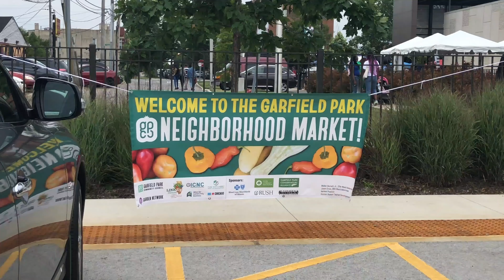How The Taste of Chicago’s “Taste of the West” impacts businesses on the West side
As a part of The Taste Of Chicago To-Go this year, The Hatchery and the Garfield Park Neighborhood Market hosted a special one day event on Saturday July 10th titled “Taste Of The West Side” which brought focus on businesses and vendors on the West Side. The free event was available to the public and brought in new people into the West Side for a day of shopping, food, and cooking demos.